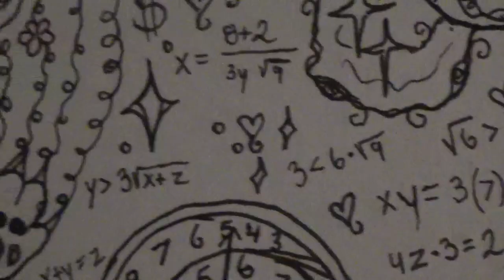my life as an artist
hello, my name is michela, and I’m an artist in the 5th dimension or whatever tf you wanna call it.

HAVE A WONDERFUL BEAUTIFUL DAY MY LOVES 💋🕯️🌷👽